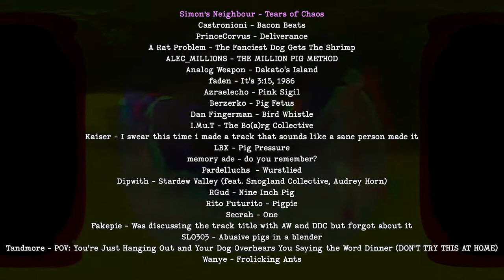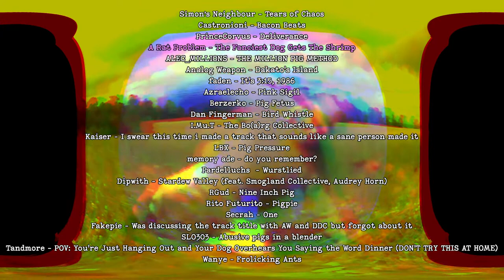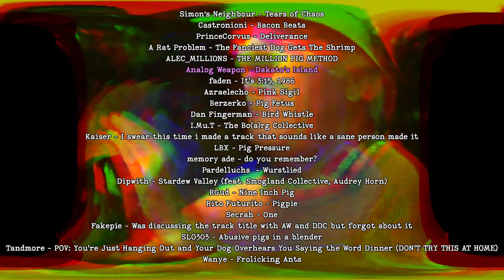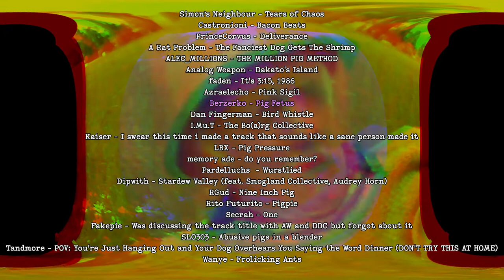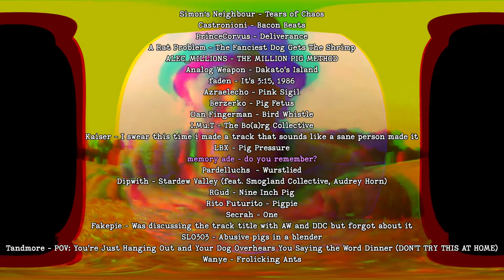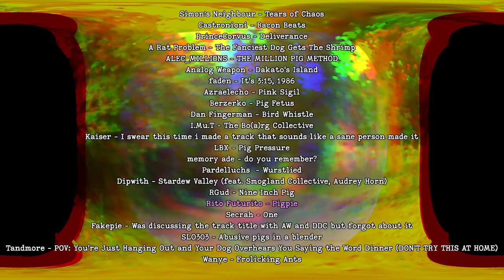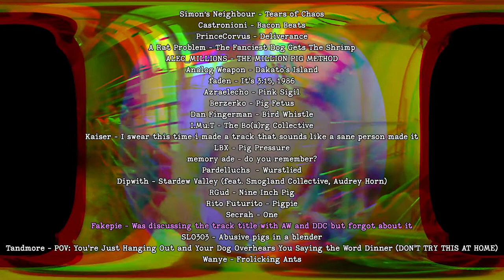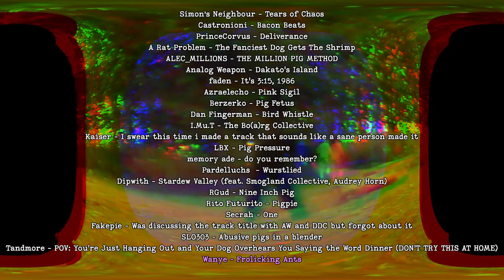One Sample Collab [Full Album]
Simon the Magpie recorded a sample of a toy pig and suggested people make a track using just that sample. This is the result. :)

0:00:00 Simons Neighbour - Tears of Chaos
0:04:58 Castronioni - Bacon Beats
0:08:53 PrinceCorvus - Deliverance
0:10:46 A Rat Problem - The Fanciest Dog Gets The Shrimp
0:14:06 ALEC_MILLIONS - THE MILLION PIG METHOD
0:16:24 Analog Weapon - Dakato's Island
0:22:17 faden - It's 3:15, 1986
0:25:32 Azraelecho - Pink Sigil
0:28:06 Berzerko - Pig Fetus
0:32:05 Dan Fingerman - Bird Whistle
0:34:03 I.Mu.T - The Bo(a)rg Collective
0:35:47 Kaiser - I swear this time i made a track that sounds like a sane person made it
0:37:45 LBX - Pig Pressure
0:39:41 memory ade - do you remember?
0:42:38 Pardelluchs  - Wurstlied
0:45:47 Dipwith - Stardew Valley (feat. Smogland Collective, Audrey Horn)
0:49:52 RGud - Nine Inch Pig
0:53:20 Rito Futurito - Pigpie
0:56:30 Secrah - One.wav
0:59:14 Fakepie - Was discussing the track title with AW and DDC but forgot about it
1:02:12 SLO303 - Abusive pigs in a blender
1:05:22 Tandmore - POV: You're Just Hanging Out and Your Dog Overhears You Saying the Word Dinner (DON'T TRY THIS AT HOME)
1:08:31 Wanye - Frolicking Ants